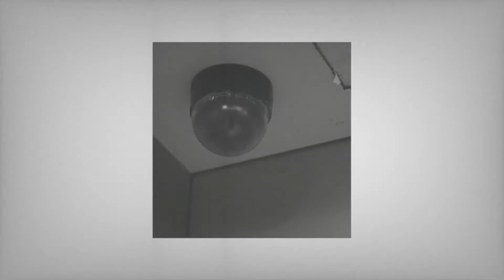ATARASHII GAKKO! - 新しい学校のリーダーズ ｢恋ゲバ｣ -s l o w e d- (non reverb)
song - ATARASHII GAKKO! - 新しい学校のリーダーズ ｢恋ゲバ｣

video - music video of the song

software I use - adobe after effects, filmora